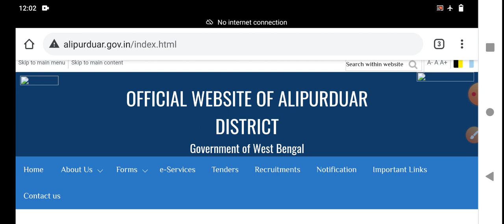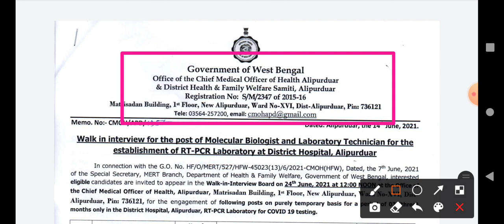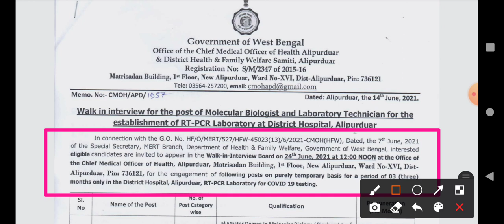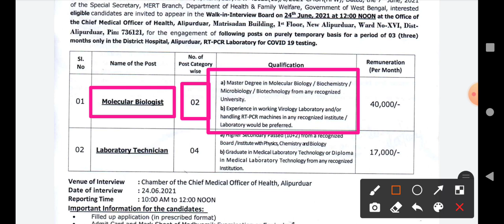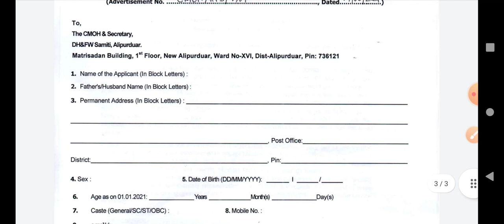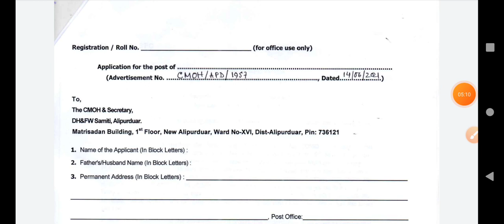রাজ্যে স্বাস্থ্য ভবনে উচ্চমাধ্যমিক পাশে সরাসরি ইন্টারভিউ দিয়ে নিয়োগ💫Health & Family Welfare Dprt.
Carrier Success

1. চুক্তিভিত্তিক  IT কর্মীদের সফলতা শীর্ষে 🔹 প্রকাশিত হলো নতুন নোটিশ 🔸 BSK পড়ছে এর মধ্যে থাকছে প্রশ্ন ?

3. 🔹বাংলা সহায়তা কেন্দ্রে আরো একটি DEO Joining লিস্ট দিয়ে দিলো PDF File | BSK New List 2021

4. 🔹 বাংলা সহায়তা কেন্দ্রে নতুন DEO Join লিস্ট প্রকাশিত হলো আপনার জেলার | BSK New List PDF File

6. বাংলা সহায়তা কেন্দ্রে একটি নতুন DEO লিস্ট বার হলো । Bangla Sahayata Kendra PDF List WB

7. বাংলা সহায়তা কেন্দ্রে নতুন Working PDF File দিলাম। এছাড়াও আপনাদের মনের কিছু প্রশ্নের উত্তর ।BSK News

8. বাংলা সহায়তা কেন্দ্রে কোন জেলায় কোন ব্লকে সেন্টার হয়েছে | তার PDF File দিলাম | BSK Center Location

9. উৎকর্ষ বাংলার পরীক্ষার প্রশ্ন উত্তর মডেল সেট । পর্ব ১ । Utkarsha Bangla Question & Ans PDF File

10. উৎকর্ষ বাংলার পরীক্ষার প্রশ্ন উত্তর মডেল সেট । পর্ব ২ । Utkarsha Bangla Question & Ans PDF File

12. কর্মসাথী ফর্ম জমা নেওয়া শুরু হলো ।একই সাথে প্রজেক্ট রিপোর্ট নিয়ে কিছু ধারণা।Karma Sathi Loan Project

13. কর্ম সাথী প্রকল্পের প্রজেক্ট কষ্ট কিভাবে বানাবেন | রাজ্য সরকার Project Demo দিয়ে দিলো |এক্ষুনি দেখুন